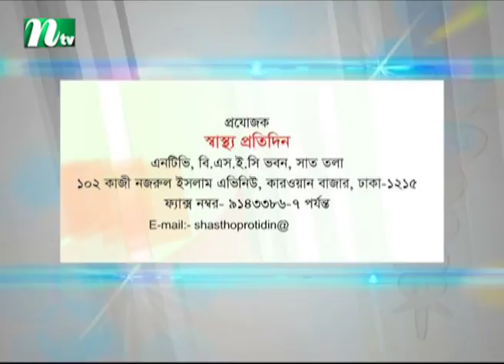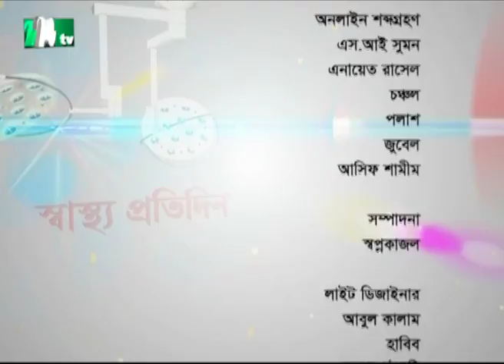শিশুদের নিউমোনিয়ার চিকিৎসায় কী করবেন | ডা. মো. কামরুজ্জামান কামরুলের পরামর্শ | স্বাস্থ্য প্রতিদিন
Pneumonia treatment for children | Shastho Protidin | Episode 3391 | Advised by Dr. Md.